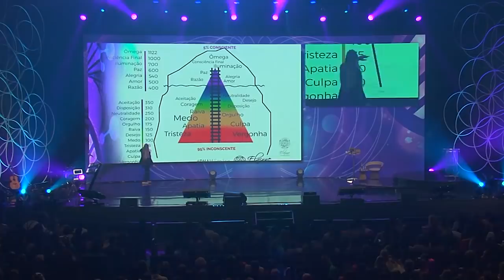A FREQUÊNCIA QUE ANULA SEU PEDIDO NO UNIVERSO II Elainne Ourives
Queira saber mais... 👇🏻👇🏻👇🏻

TÓPICOS RELACIONADOS
Assinatura energética
Técnica Hertz
Ressonância vibracional
Campo eletromagnético
Espiritualidade
O poder do pensamento
Arquétipo